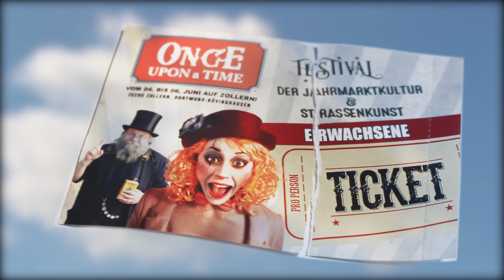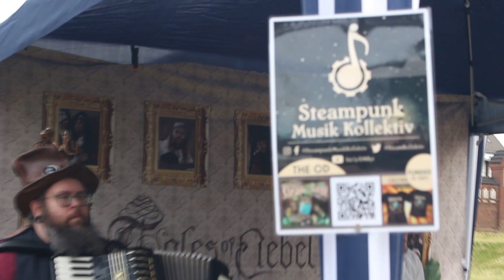[VLOG] Once upon a Time - Festival der Jahrmarktkultur und Strassenkunst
Endlich. Wieder. Raus. Mit Menschen. Mit schrägen Vögeln :P

Grüße und liebe Grüße an

showskating.de
boardwalktheater.de
wallfahrer-show.de

leider kein LINK gefunden:
Stelzentheater WALDFEEN & TROLLE
Alexander Simon